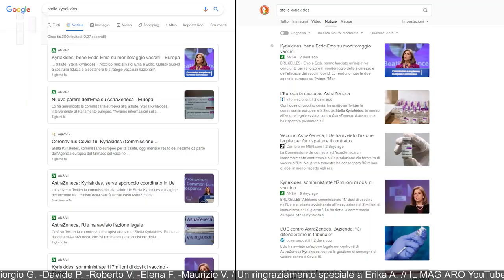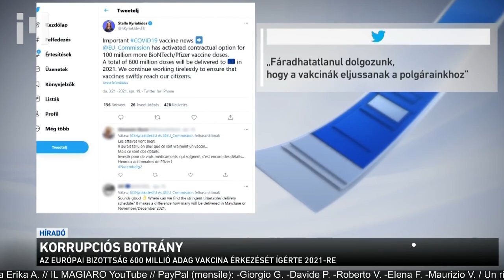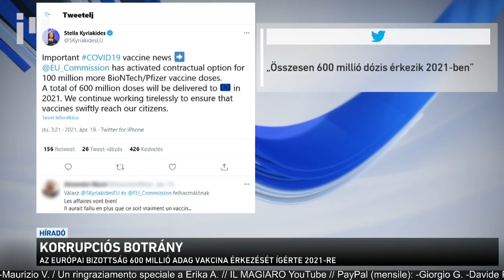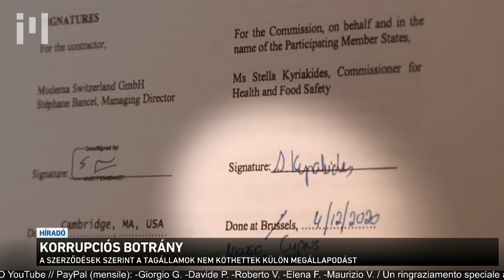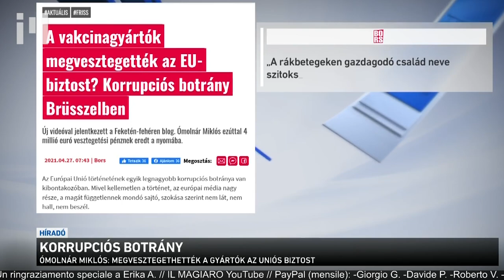CENSURATO IN ITALIA! Scandalo corruzione Ue: i 4 milioni e i vaccini Covid…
I media italiani non dicono nulla sullo scandalo, che investe la Commissione Europea di Ursula von der Leyen. La Commissaria europea alla salute firmataria del contratto per i vaccini anti Covid, la cipriota Stella Kyriakides, ha ricevuto sul suo conto bancario 4 milioni di euro. Lei si difende parlando di prestito...impossibile per la Kyriakides offrire delle garanzie sufficienti ad ottenere questa somma in prestito. La famiglia Kyriakides non è nuova a scandali in campo sanitario...

SUPPORTAMI QUI:
+DONAZIONI (anche MENSILI):
+Per BONIFICI bancari, IBAN: HU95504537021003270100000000